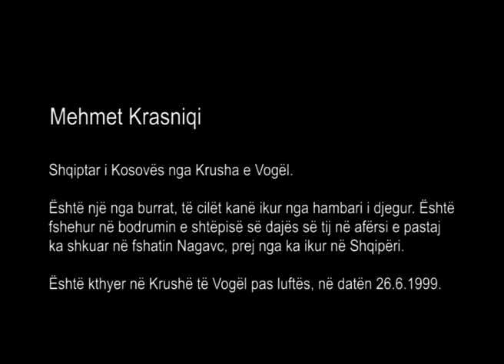Mehmet Krasniqi, Mala Kruša/Krushë e Vogël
Mehmet Krasniqi, kosovski Albanac iz Male Kruše/Krushë e Vogël.

Dana 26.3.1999. godine se sa porodicom krio u šumi. Po naredbi srpskih snaga svi su se okupili u dvorištu Sejdija Batushe, a odatle su odvedeni na imanje Qazima Batushe i zatvoreni u ambar. Jedan je od muškaraca koji su pobegli iz zapaljenog ambara. Sakrio se u podrum kuće svog ujaka u blizini, a potom je otišao u selo Nogavac/Nagavc, odakle je izbegao u Albaniju.

Vratio se u Malu Krušu/Krushë e Vogël posle rata, 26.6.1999. godine.

Mehmet Krasniqi, Shqiptar i Kosovës nga Krusha e Vogël/Mala Kruša.

Në datën 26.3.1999 me familje është fshehur në pyll. Me urdhër të forcave serbe janë tubuar të gjithë në oborrin e Sejdi Batushës, e prej aty janë dërguar në pronën e Qazim Batushës dhe janë mbyllur në hambar. Është një nga burrat, të cilët kanë ikur nga hambari i djegur. është fshehur në bodrumin e shtëpisë së dajës së tij në afërsi e pastaj ka shkuar në fshatin Nagavc/Nogavac, prej nga ka ikur në Shqipëri.
Është kthyer në Krushë të Vogël/Mala Kruša pas luftës, në datën  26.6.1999.